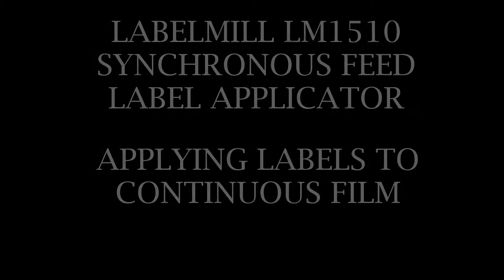Applying Labels to Continuous Film with LabelMill LM1510 Servo Drive Label Applicator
LabelMill, LM1510 Servo Drive Label Applicator applying labels to continuous film.